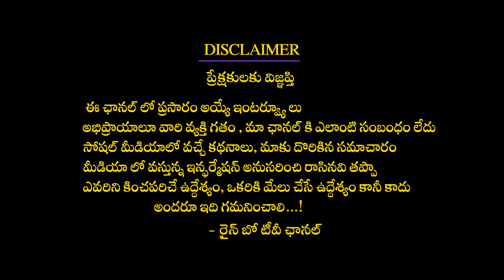Malaika Arora Latest STUNNING Looks | Malaika Arora Latest Video | Gabbar Singh | Rainbow TV